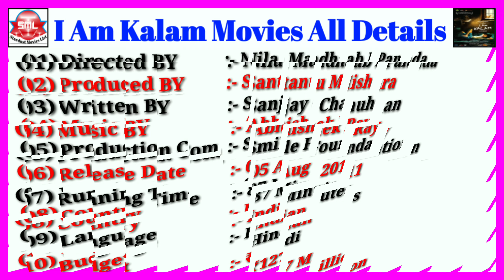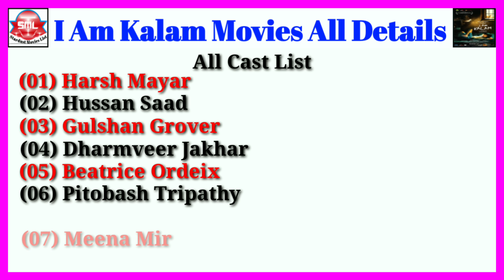I Am Kalam Movies All Details || Stardust Movies List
I Am Kalam Movies All Details